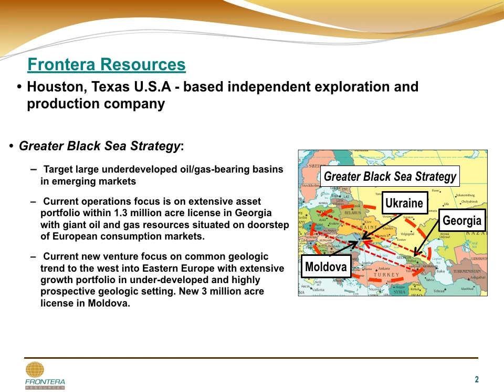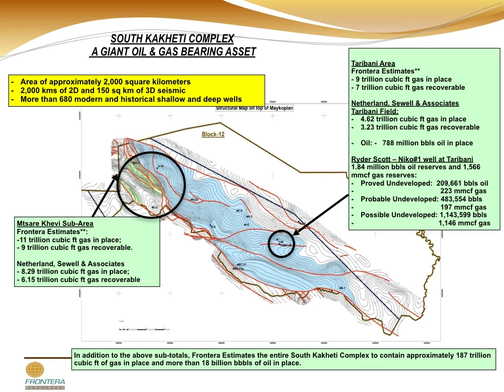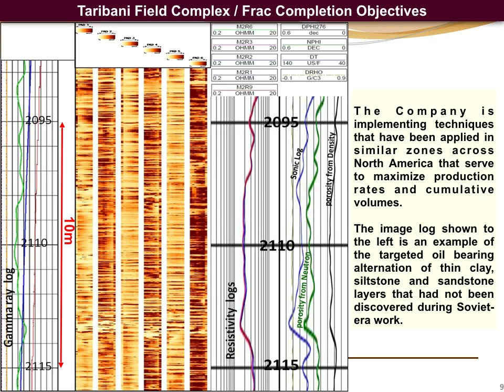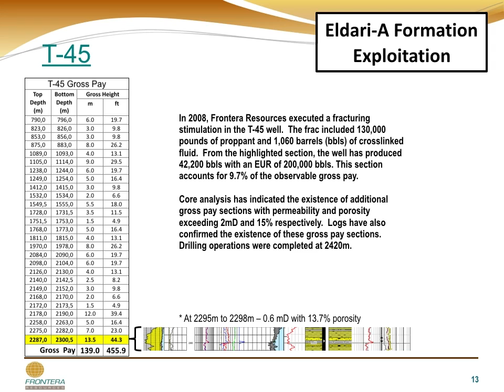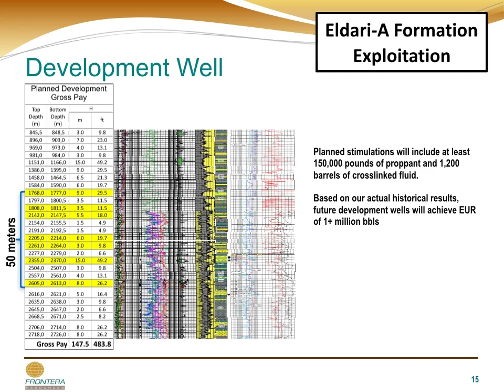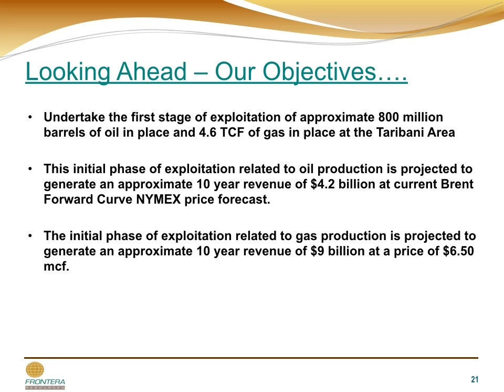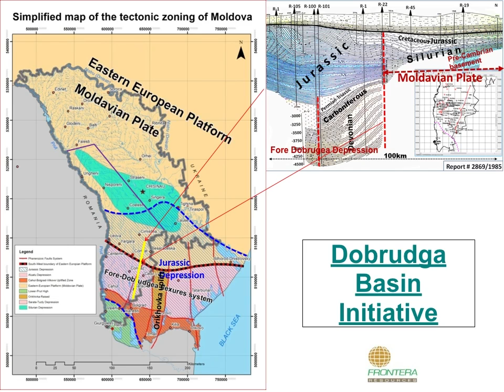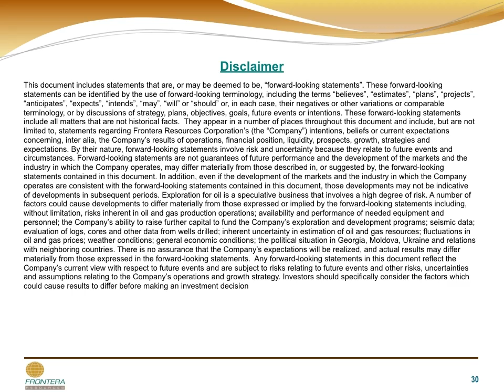Frontera Updated Corporate Presentation